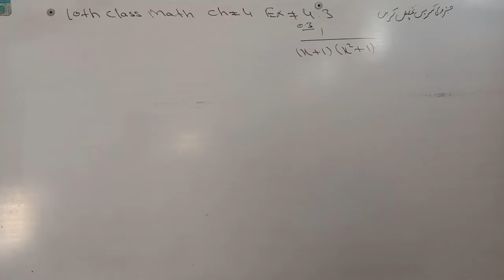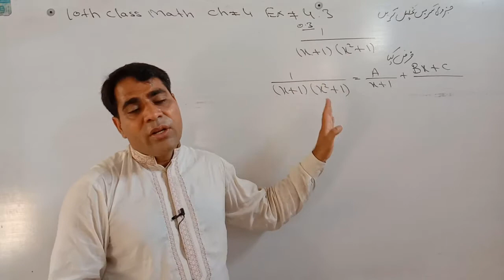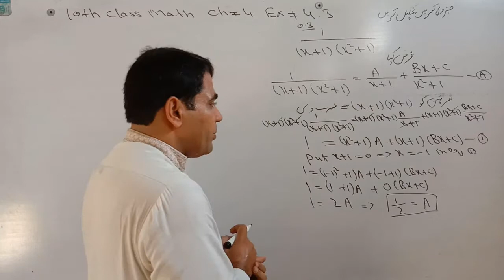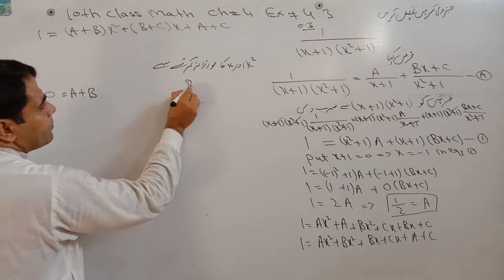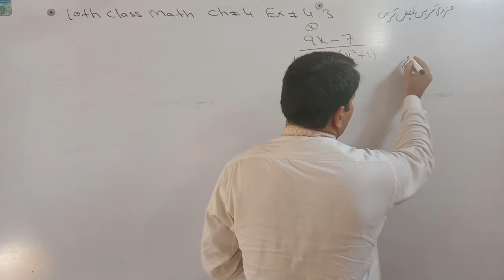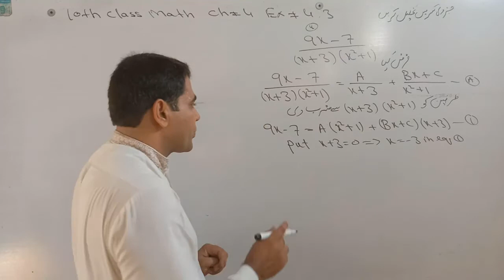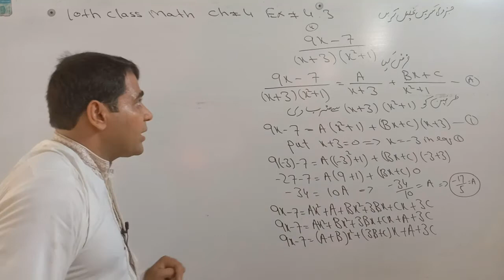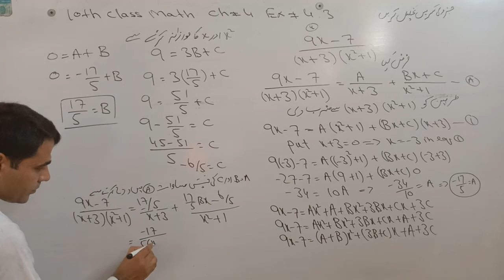10th Class Math ,Chapter no 4 Partial Fraction Exercise 4.3 Question no 3,4 Solved by Abbas Raza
10th Class Math ,Chapter no 4 Partial Fraction Exercise 4.3 Question no 3,4 Solved by Abbas Raza